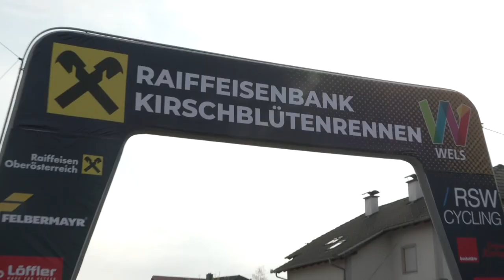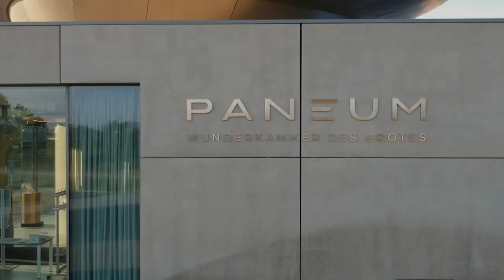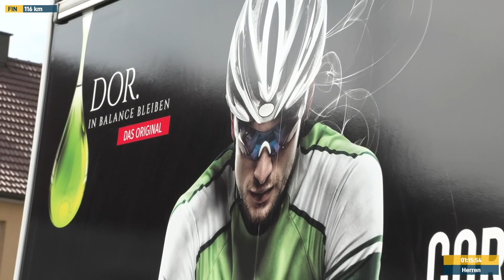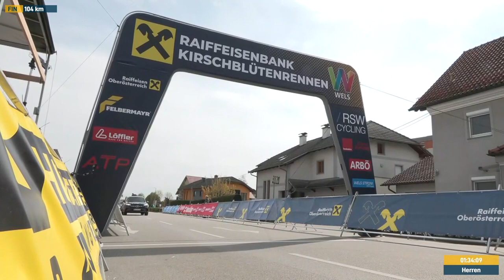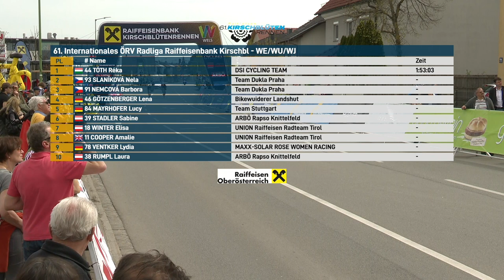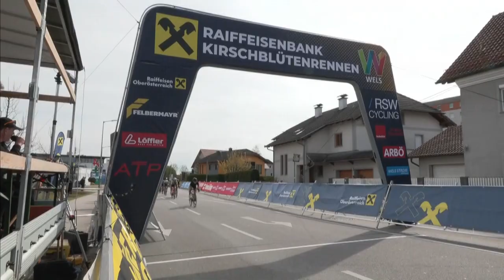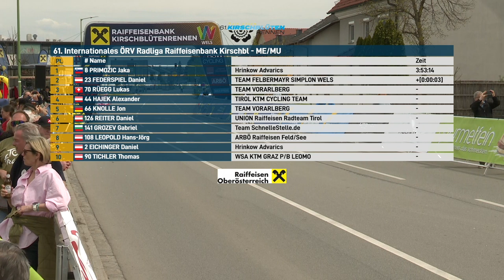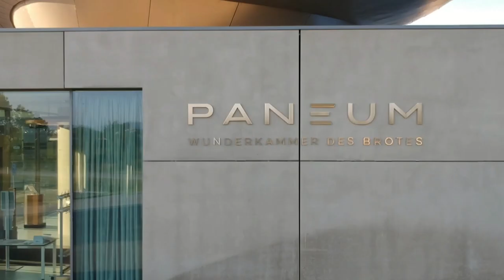RE-Live: Kirschblütenrennen 2023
Die zweite Station der road cycling league Austria sorgte für spektakulären Radsport in Oberösterreich. Reka Toth und Jaka Primozic siegten beim schnellsten Kirschblütenrennen aller Zeiten.

Ergebnis Frauen:
Rèka Tòth (HUN/DSI Cycling Team)
Nela Slanikova (CZE/Dukla Praha)
Barbora Nemcova (CZE/Dukla Praha)
Lena Götzenberger (GER/Bikewuiderer Landshut)
Lucy Mayrhofer (GER/Team Stuttgart)

Ergebnis Männer:
Jaka Primozic (SLO/Hrinkow Advarics)
Daniel Federspiel (AUT/Felbermayr Simplon Wels)
Lukas Rüegg (SUI/Team Vorarlberg)
Alexander Hajek (AUT/Tirol KTM Cycling)
Jon Knolle (GER/Team Vorarlberg)